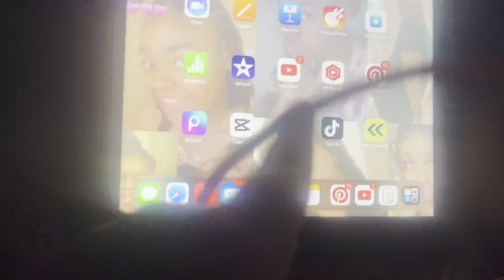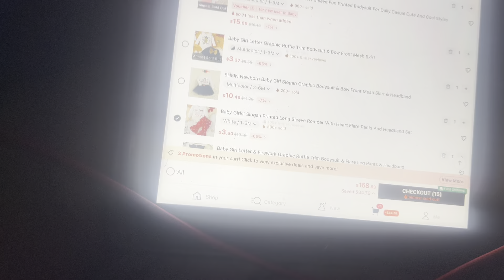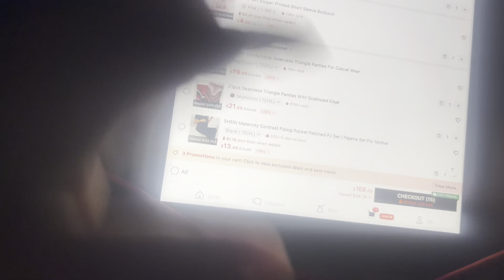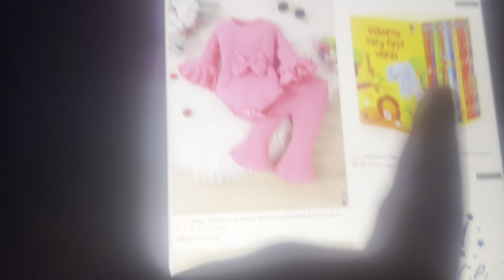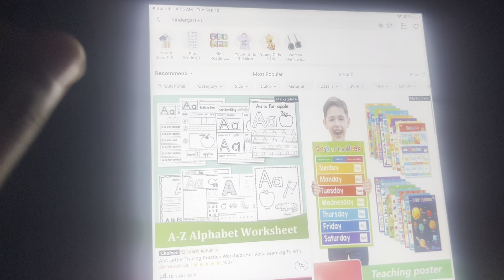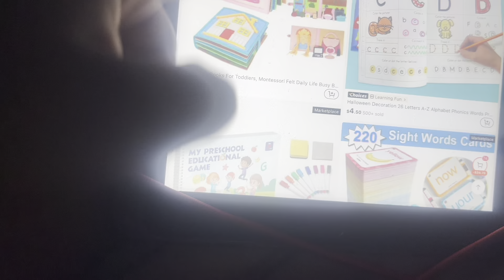I’m Back😅| Life Update| Talks